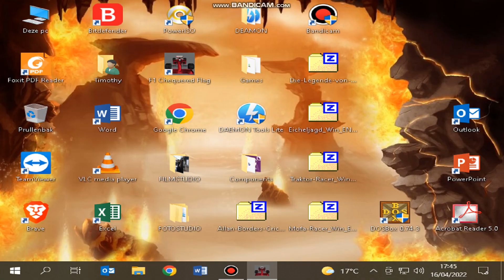F-1: Checkered Flag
Excuse my botchy driving skills, i was learning this game & i had to look for the Boost Key!